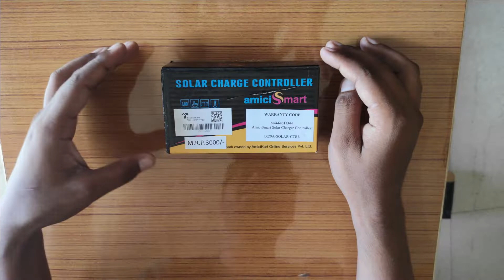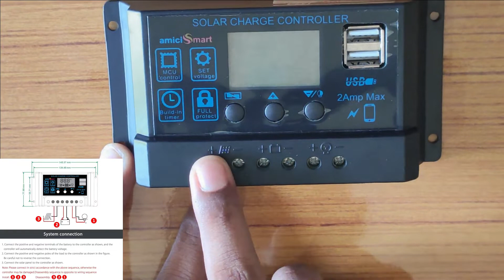Solar Charge Controller - Unboxing